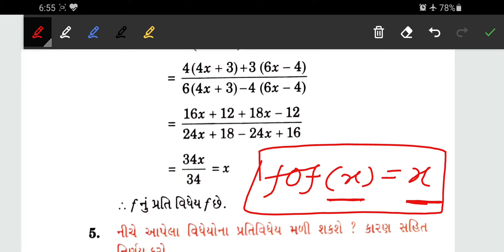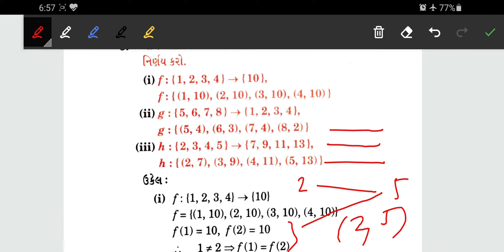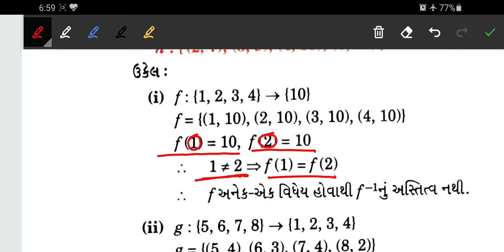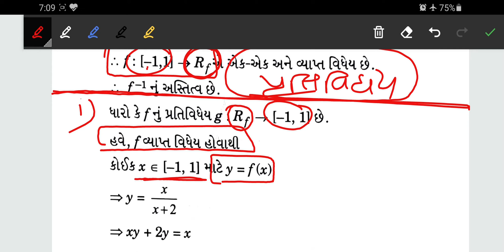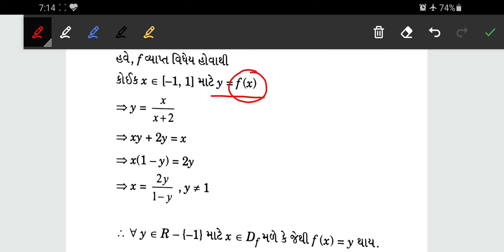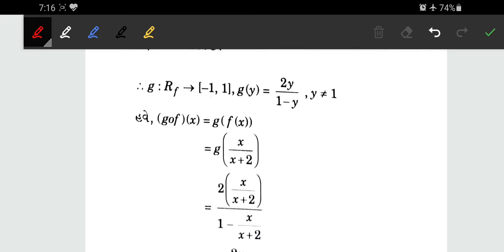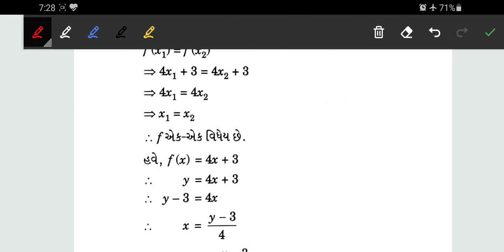STD 12 GM | Relation and Function | Lecture 10